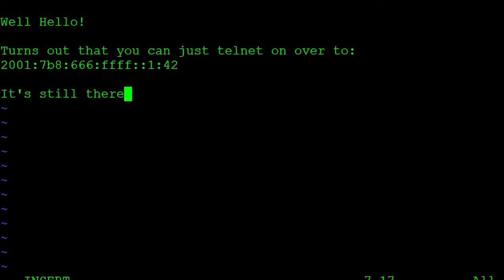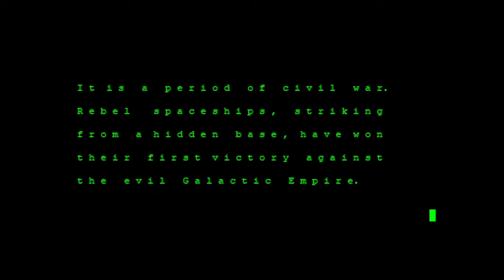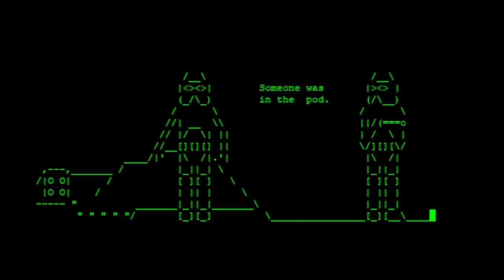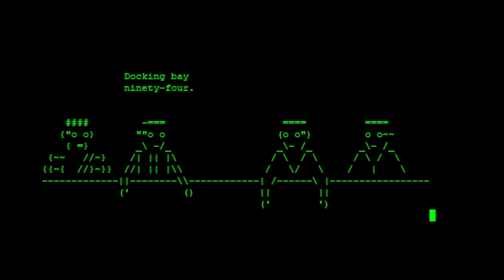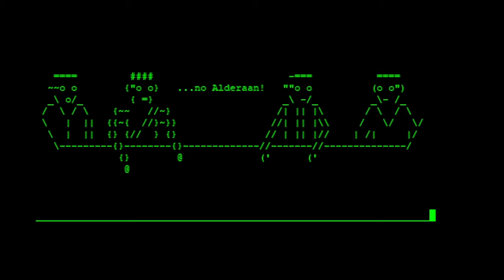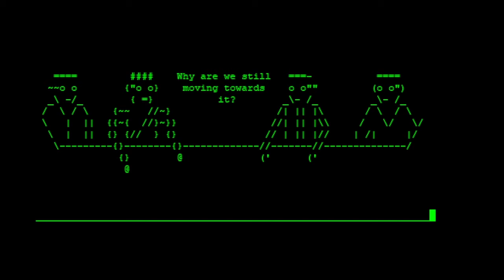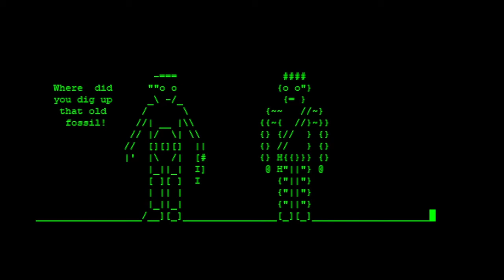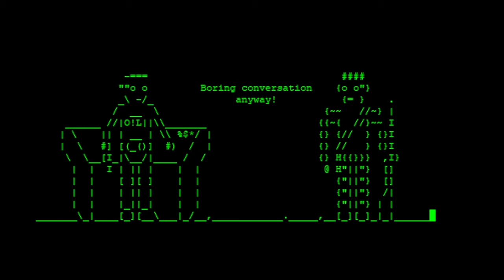Star Wars Telnet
Only available via IPV6 2/6/2024